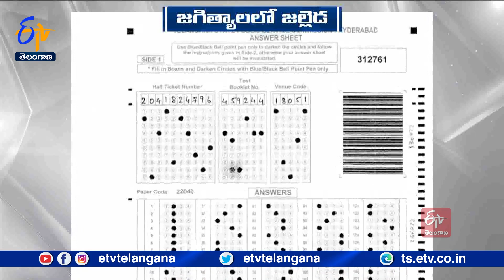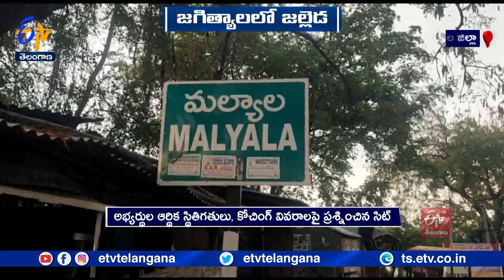Nearly 40 Members Qualified Group1 Prelims |Jagityala |SIT Collecting Data From Houses Of Candidates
జగిత్యాల జిల్లా మల్యాల మండలంలో దాదాపు 40మంది గ్రూప్-1 ప్రిలిమ్స్ లో అర్హత సాధించినట్లు సిట్ అధికారులు ప్రాథమికంగా గుర్తించారు. ఈ మేరకు సదరు అభ్యర్థుల ఇళ్లకు వెళ్లి పూర్తి వివరాలు సేకరిస్తున్నారు. మల్యాల మండలంలోనే 100మంది అభ్యర్థులకు 100 మార్కులకు పైగా వచ్చినట్లు రాజకీయ ఆరోపణలు వచ్చిన తరుణంలో.. సిట్ అధికారులు ప్రత్యేక దృష్టి సారించారు. కేవలం ఇద్దరికి మాత్రమే 100 కు పైగా మార్కులు వచ్చినట్లు గుర్తించిన సిట్ అధికారులు.. వాళ్ల సమచారం అడిగి తెలుసుకుంటున్నారు..